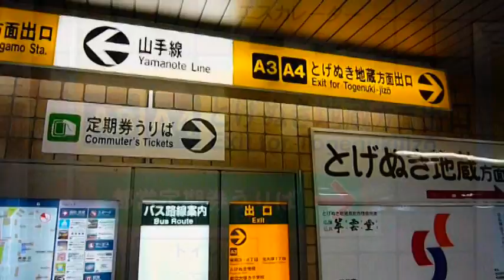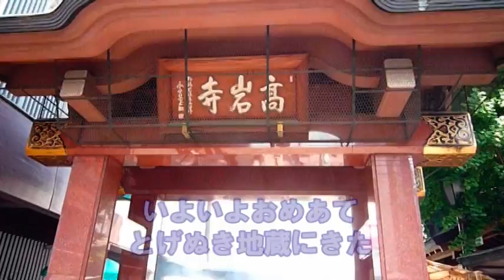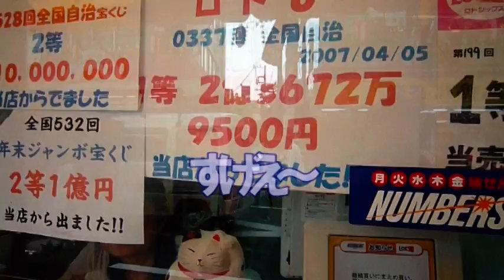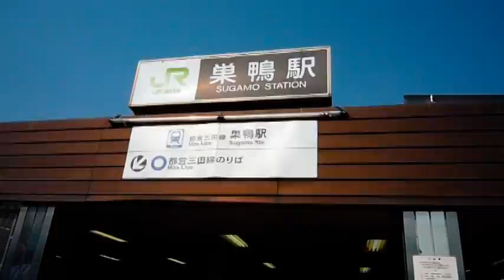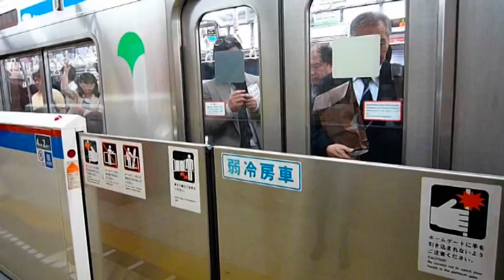sugamo Togenuki jizoh HD1280X720P 30fps / 巣鴨とげぬき地蔵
Sugamo Togenuki Jizoh　Panasonic FX35Digital Camera Movie 1280X720P 30fps